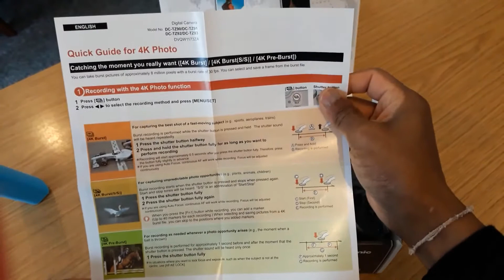Panasonic Lumix DC-TZ93 Super Zoom Digital Camera, 4K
Panasonic Lumix DC-TZ93 Super Zoom Digital Camera, 4K Ultra HD, 20.3MP, 30x Optical Zoom, Wi-Fi, EVF, 3" LCD Tillable Touch Screen, Silver, with Case & Additional Battery Kit